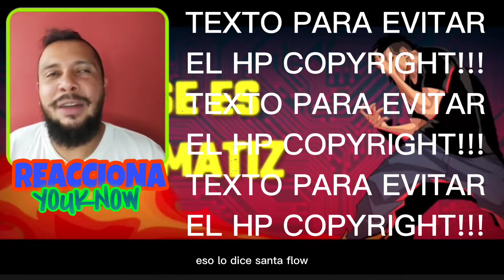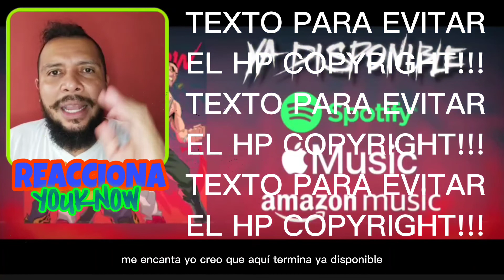REACCION | SANTAFLOW - 3.0 (Lyric Video Oficial) 🇪🇦 Panameño 🇵🇦 Reacciona YOUKNOW 🔥🐐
Santaflow es un MC español y la más fiel definición de artista multidisciplinar del siglo XXI: artista, compositor, productor, letrista, cantante, músico y showman, Santaflow pone las palabras y el ritmo a lo que muchos no se atreven a decir.